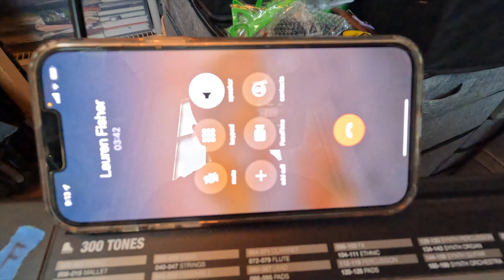Lauren Fisher - Ras Surprised Me During His Wedding Speech!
Can you believe Ras surprising me during his wedding speech?! Perfect by Ed Sheeran probably one of the best groom's speech... But I might be biased. And he filmed a little vlog talking about his experience and if you've been following my channel you all know Ras doesn't like being on the camera much... So let us know down in the comments more of Ras!! Seriously though I've never cried so much.

Thank you all for following our journey!

And big shout out to Raphael for making this happen at our wedding in Santorini would 100% recommend him if you're looking for live piano music in Greece!